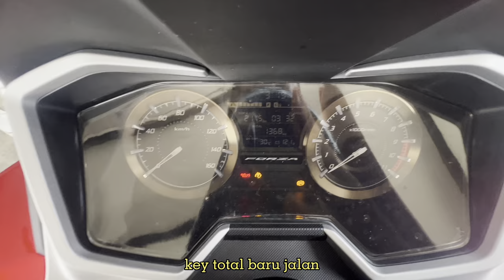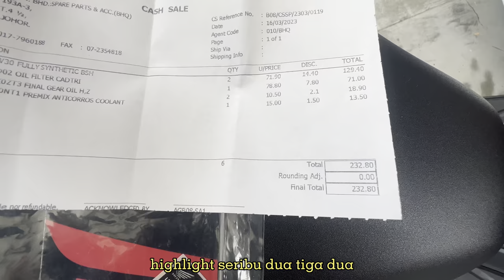Honda Forza Tak Sampai2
Asslamaualaikum wrt moga semua sihat dan diermudahkan segala urusan.. Video ini menjawab segala persoalan yang bertanya mana dapat stock forza250 ni.. Mo terjawab segala pertanyaan..Salam dari Saya🫡 Tq for watching dan jangan lupa like subcribe ok.